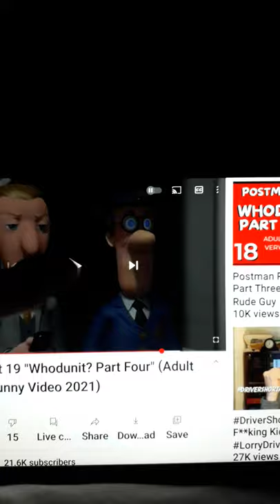Postman pat and jess robot